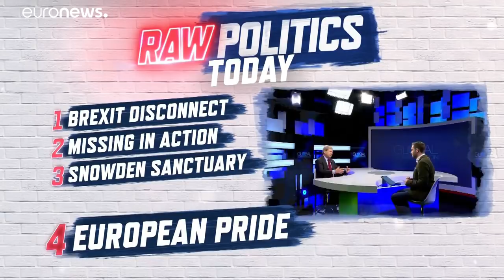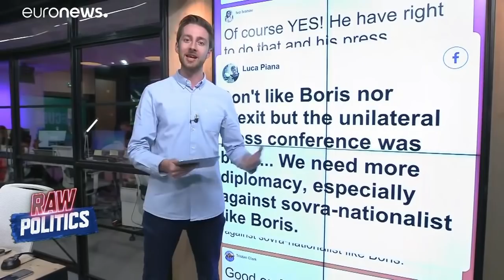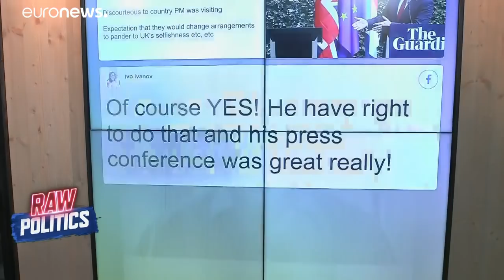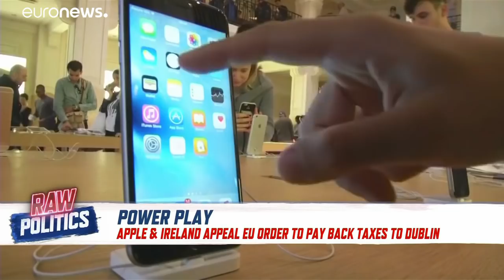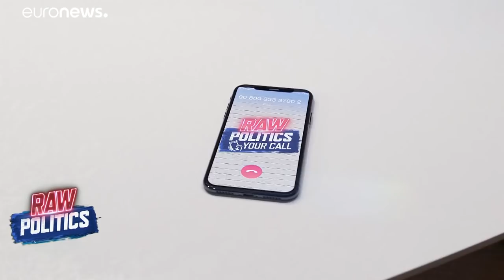Raw Politics in full: Brexit Disconnect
Tesa Arcilla is joined by politicians and journalists to discuss the major political issues that are defining and dividing Europe today.…